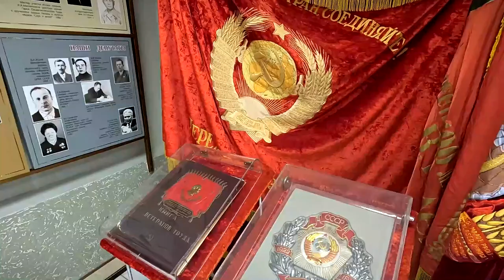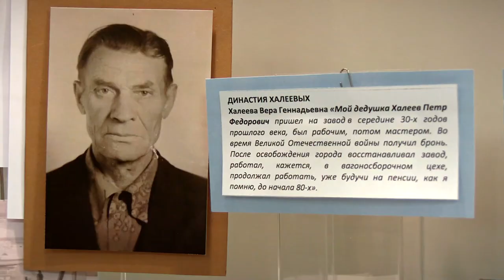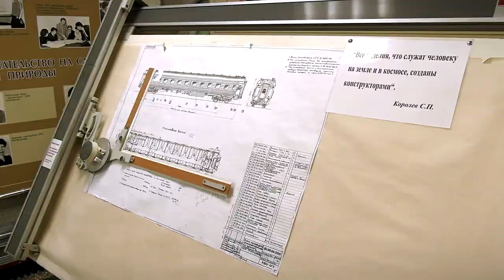День музеев на Тверском вагоностроительном заводе